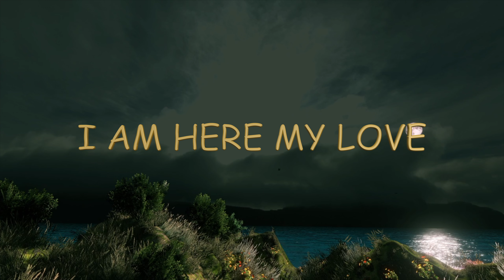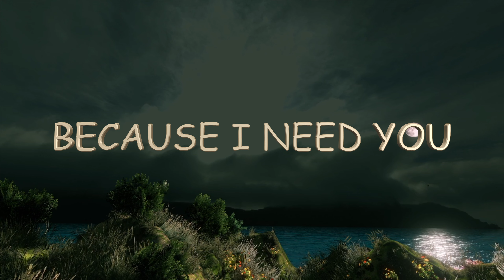This is me...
BUILDING DREAMS
ESPECIALLY MADE FOR YOU
I AM HERE MY LOVE
STAY WITH ME
BECAUSE I NEED YOU

         This is me my Love💘🌹💖